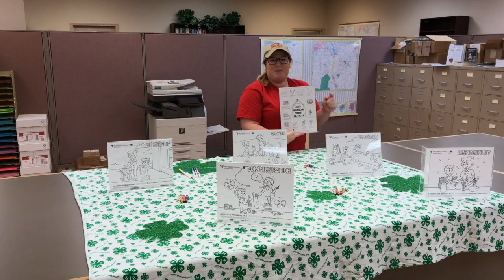4-H Coloring Sheets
Download these coloring sheets that our friends from West Virginia 4-H created. They show examples of things that 4-H teaches you no matter what state you live in! There are 5 different coloring sheets: Citizenship, Service, Communication, Leadership and Responsibility. Also don't forget about the Randolph County Ag Facts Coloring Sheet. Agriculture is our number one industry in Randolph County and touches our lives each day whether we realize it or not!